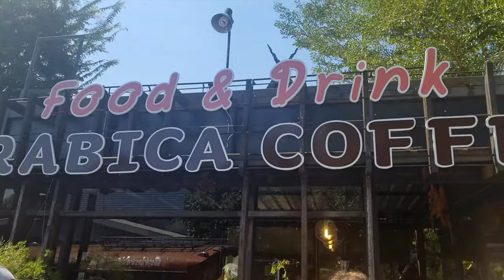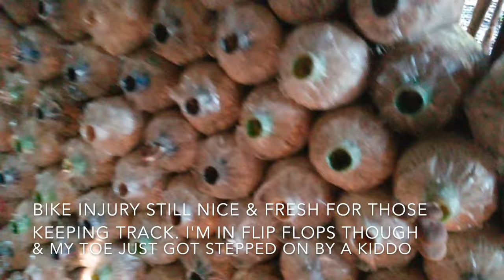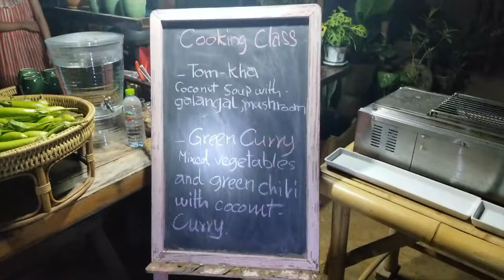Welcome to Vegan Town & Kid's Cooking Class | Big Family Travel Vlog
Welcome to Vegan Town. We planned on going further than 90 minutes when we left Chiang Mai, but life is funny that way. We were so excited to do our first sponsored collab with a company in Lampang, Thailand. We headed to Vegan Town, Lampang. Where we were welcomed with open arms and had such a great time being fed delicious food, including dinner we harvested and the kid's cooked themselves after we had a tour of the property and were shown our little personal bamboo huts! We hope you enjoy seeing the first day of our stay.

___________BUSINESS INQUIRIES/COLABS___________

_____________ABOUT US____________